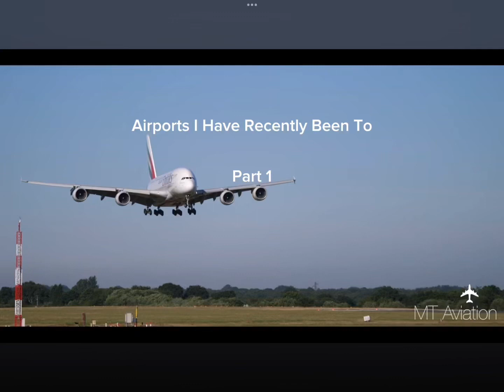Airports i have recently been to part 1